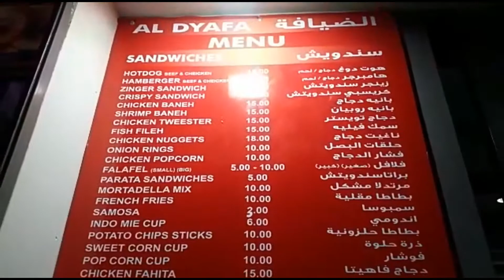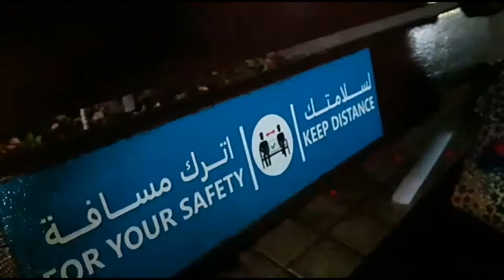Lost Bag in Corniche | Safest City in the World